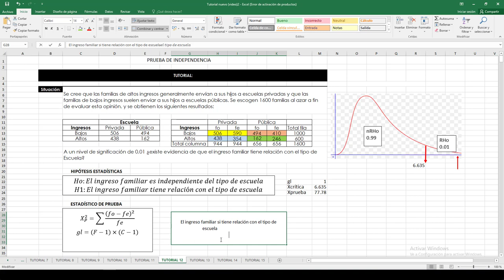U3 4 Prueba de Independencia